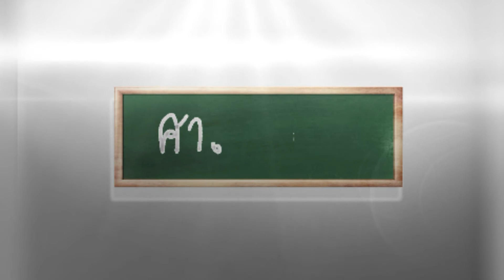ST 037 26-09-55 B4